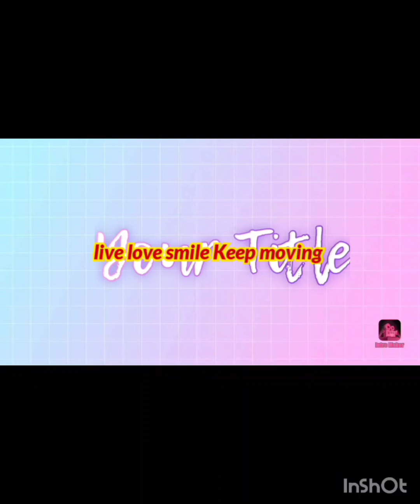International Women's day #@vlog with rubes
let's be respectful of our women  it prove to to ourselves as women that we can do great things and that there is a place for all of us it a blessing to have women in this  generation they are paving the way for other to see and learn willing and will accept who they are regardless of your circumstances  let's celebrate womens day with kindness and cheerfulness. thank you for watching.see you in my next video next week